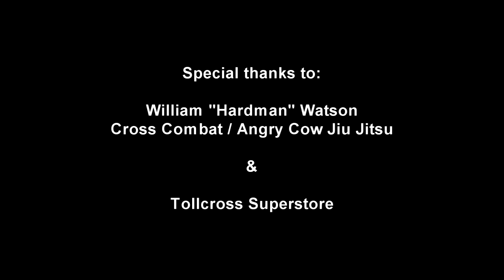Sea Bass Kid - In the City - Official Video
Sea Bass Kid's first music video, filmed in 2011 on location in the streets of Scotland's inspiring capital city Edinburgh. Filmed and edited by Gary Gentleman of Gentleman Studio's. In the City is taken from our 'The Calm Before the Fish' EP. Music written and performed by Sea Bass Kid.